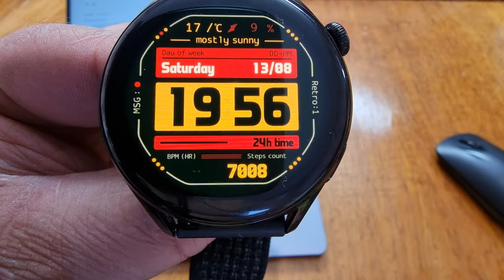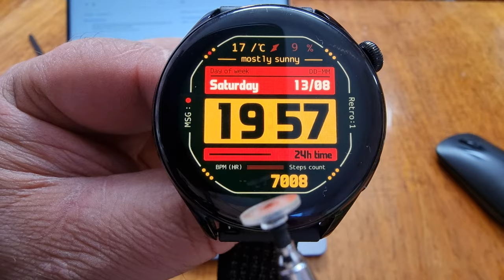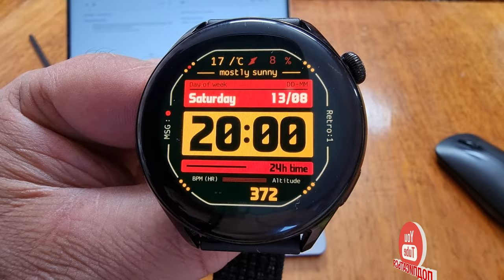Яркий, цифровой Watch Face S054W для Huawei и Honor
Поддержка канала
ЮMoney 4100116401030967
Сбер - 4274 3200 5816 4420
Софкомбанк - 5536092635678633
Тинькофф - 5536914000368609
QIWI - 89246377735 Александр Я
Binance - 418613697